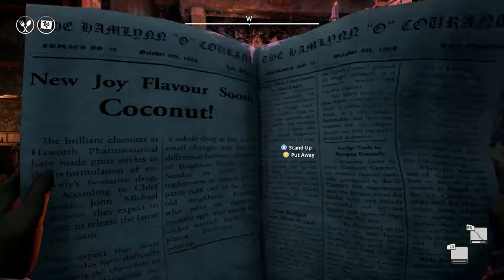RIP Mrs. Stokes (We Happy Few - #3)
Ladies and gentlemen, today we continue the journey that is We Happy Few.